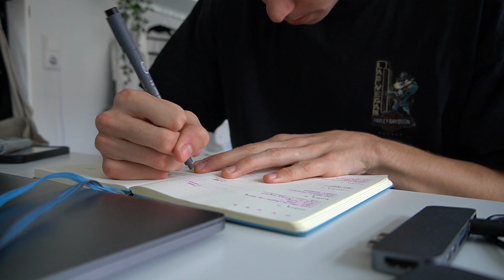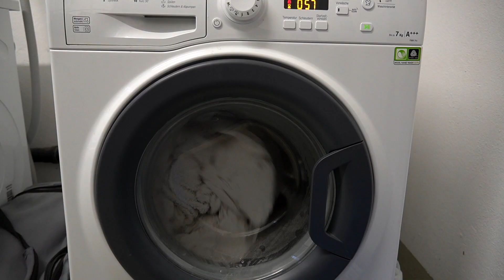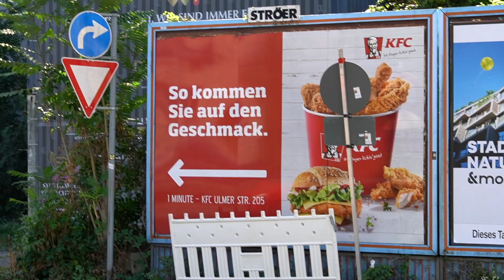starting my new job, 100k celebration, reunited with my bestie | vlog 002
So happy to be making vlogs. I truly enjoy the whole process of making them. In this vlog I start my new ballet job, celebrate 100k subscribers, and I am reunited with my best friend. Of course there is me living my cute European fantasy as well LOL. Love you guys and Ciao!

XOXO,
Tristan

FAQ
Age: 19 (as of video)
Height: 6’1” /  185 cm
Where I am from: Los Angeles, California
Where I live: Stuttgart, Germany